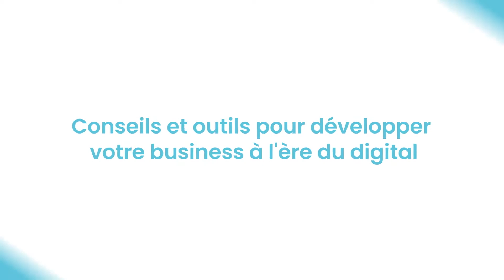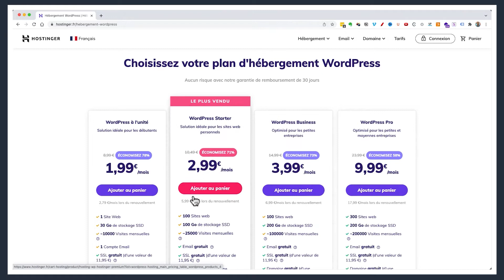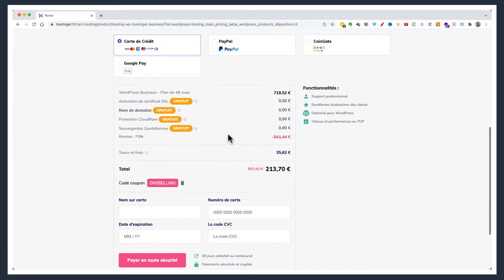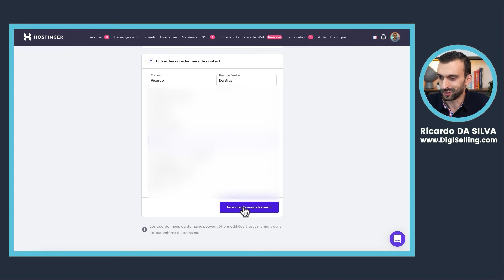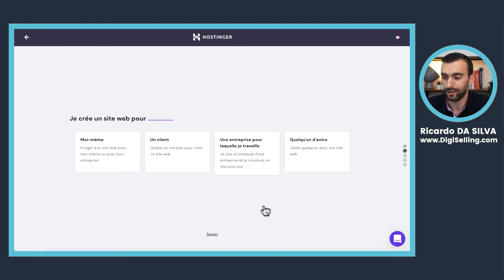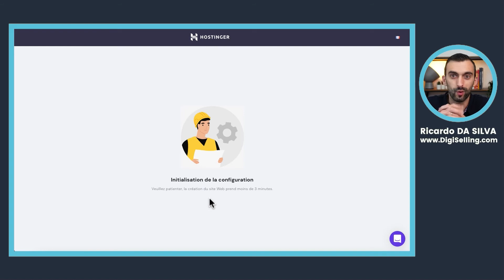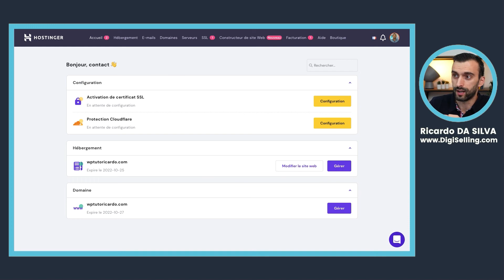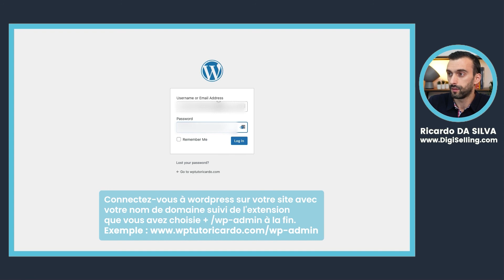Comment installer WordPress ?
Profitez du code de réduction sur Hostinger (appuyez sur le lien et ajoutez en code “DIGISELLING”).

💬 Rejoignez gratuitement le canal Telegram, un espace privé pour vous aider à développer votre business

⏰  Sommaire :
00:00 - Comment installer WordPress ?
00:40 - Essayez gratuitement la formation pour créer votre site web avec WordPress
01:53 - Achat d’un hébergement avec nom de domaine
08:56 - Installation de WordPress
16:03 - Aller plus loin en testant la formation pour créer votre site web

🎥 Vous voulez installer WordPress simplement et rapidement ? C’est possible en quelques étapes comme nous allons le voir dans cette vidéo. Si vous voulez aller plus loin, essayez gratuitement la formation qui va vous permettre de créer votre site web avec WordPress

🎯 Stratégies et outils pour développer votre business à l'ère du digital ➡️

❓ Répondez en commentaire : Allez-vous tester gratuitement la formation pour créer votre site web ?

À très bientôt pour une autre vidéo.
Ricardo Da Silva, fondateur de DigiSelling.com